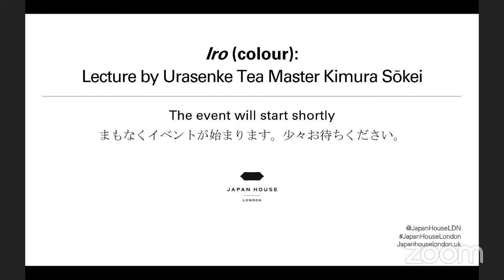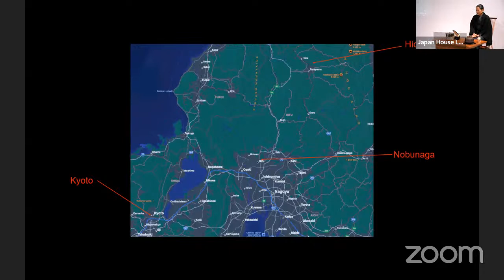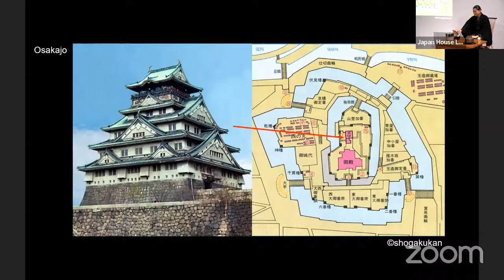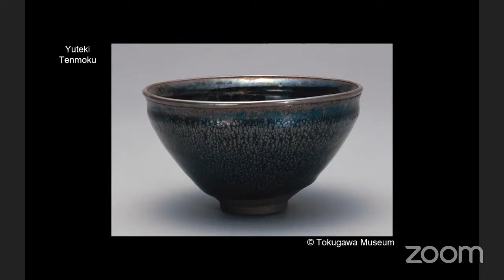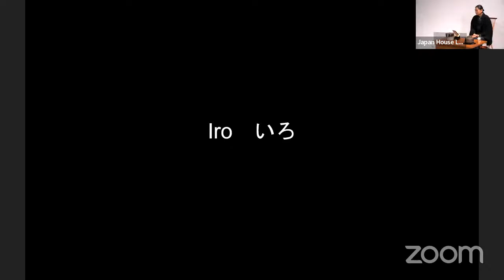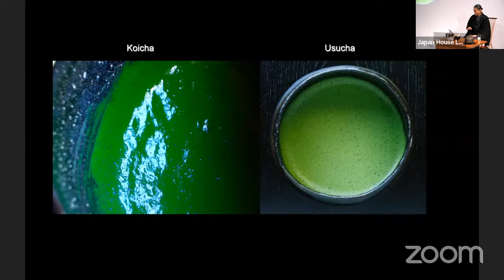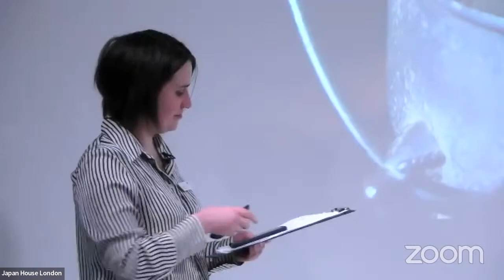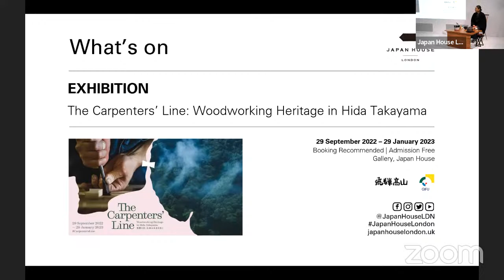HYBRID I Iro (colour): Lecture by Urasenke Tea Master Kimura Sōkei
In conjunction with the exhibition "The Carpenters’ Line: Woodworking Heritage in Hida Takayama" on display in the Gallery from 29 September 2022 to 29 January 2023, Japan House London explores the relationship between the Hida Takayama region and tea, with a special lecture by tea master Kimura Sōkei from the London branch of Urasenke, one of the major tea schools in Japan.

In this event Kimura Sōkei looks into the rich history of Hida Takayama, tracing the contribution of its craftsmen to the development of wooden architecture in Kyoto. Then, the speaker sheds light on the innovation in the aesthetics and design of chadō utensils influenced by the exchange with the Hida Takayama region.

This talk provides yet another opportunity to investigate lesser-known aspects of chadō. In his previous lectures Kimura Sōkei addressed the categories of light and shade, as well as sound in the appreciation of tea. This time, he investigates the significance of iro (colour) in the aesthetics of the Urasenke School.

Kimura Sōkei
Born in 1955, Kimura Sōkei graduated from Bunka Gakuin and in 1991 joined Urasenke Foundation. He worked as instruction for the Urasenke New York Centre between 1994 and 1997, when he became representative of the London Branch of Urasenke. He works mainly in the UK and Europe introducing chadō, the way of tea, through presentations and lectures.